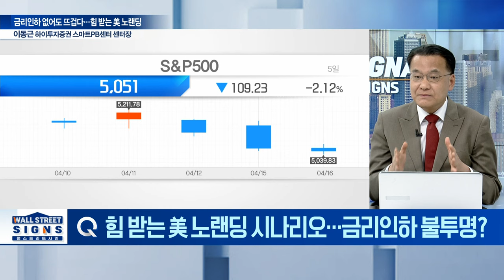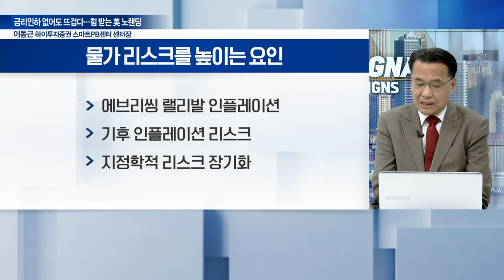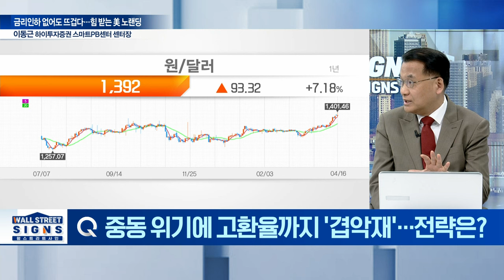금리인하 없어도 뜨겁다... 힘 받는 美 노랜딩 | Market Signal (20240417)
Q. '금리·중동 변수 악재'... 美증시 판단은?
Q. 힘 받는 美 노랜딩 시나리오... 금리인하 불투명?
Q. 물가 리스크 여전... 다소 안이했던 전망?
Q. 고삐 풀린 달러-원 환율... 증시 영향은?
Q. 중동 위기에 고환율까지 '겹악재'... 전략은?